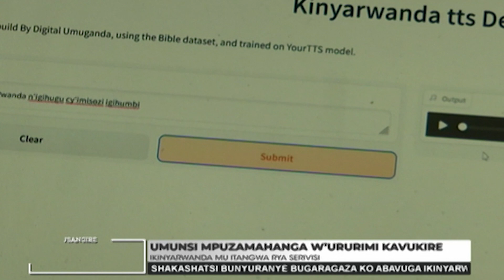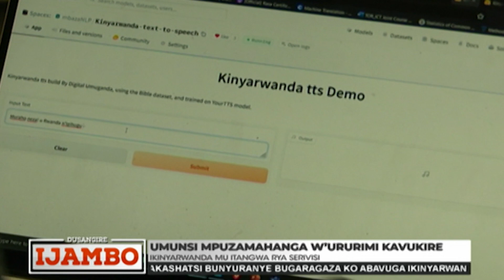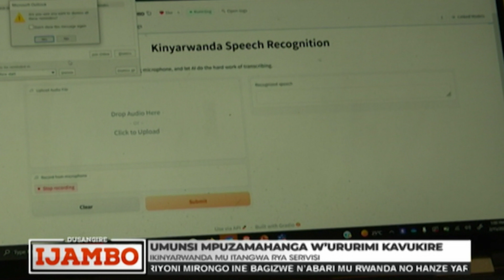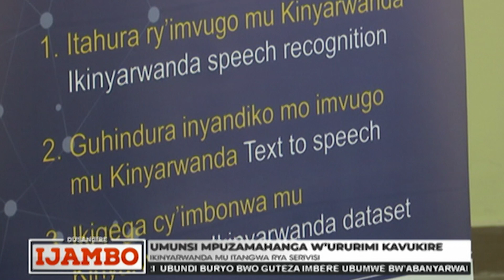𝐈𝐤𝐢𝐠𝐚𝐧𝐢𝐫𝐨 '𝐃𝐮𝐬𝐚𝐧𝐠𝐢𝐫𝐞 𝐈𝐣𝐚𝐦𝐛𝐨' 𝐤𝐮 𝐔𝐦𝐮𝐧𝐬𝐢 𝐌𝐩𝐮𝐳𝐚𝐦𝐚𝐡𝐚𝐧𝐠𝐚 𝐰'𝐔𝐫𝐮𝐫𝐢𝐦𝐢 𝐊𝐚𝐯𝐮𝐤𝐢𝐫𝐞 𝟐𝟎𝟐𝟑